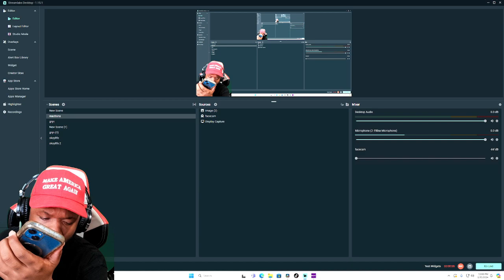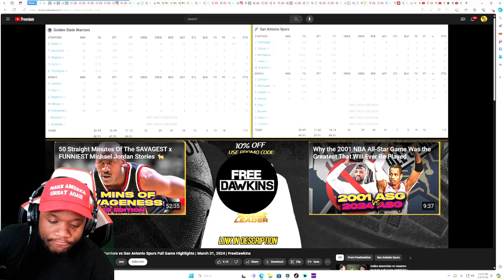Golden State Warriors vs San Antonio Spurs Full Game Highlights | March 31, 2024 | Reaction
Reacting to Golden State Warriors vs San Antonio Spurs Full Game Highlights | March 31, 2024